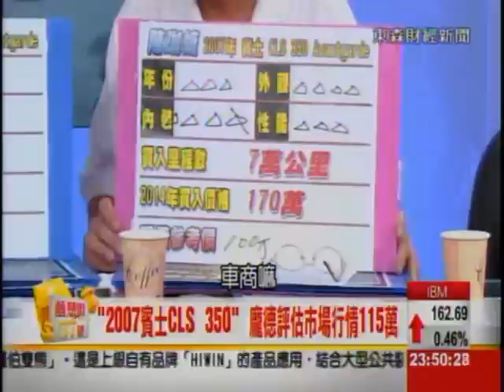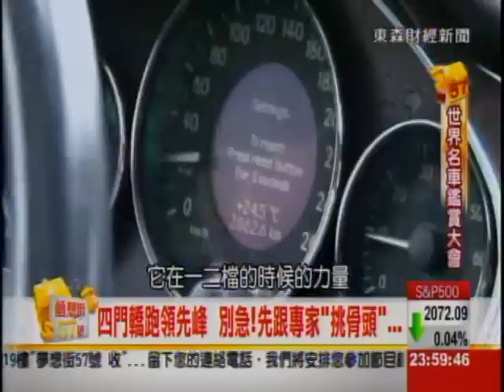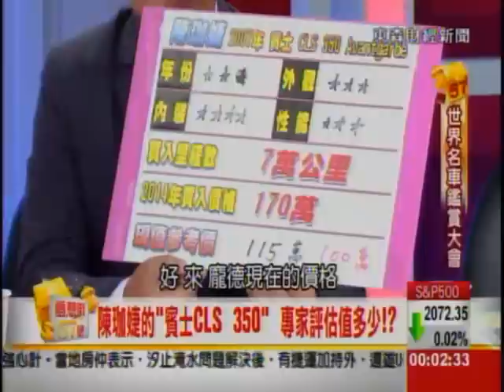夢想街57號 2014.11.28(頂級鷗翼超跑VS.四門轎跑車始祖)3-3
命理神算蔡上機老師
將開著限量的絕版奢華超帥氣鷗翼超跑
雖然貴氣的讓現場所有人瞠目結舌
但卻讓專家從雞蛋裡挑骨頭
讓蔡上機老師心服口服！

＠東森的老朋友陳珈婕主播
為了古錐到不行的寶貝兒子
購入實用又拉風的轎跑車
家中有小朋友的朋友
絕對不能錯過這集最吸睛的一集！